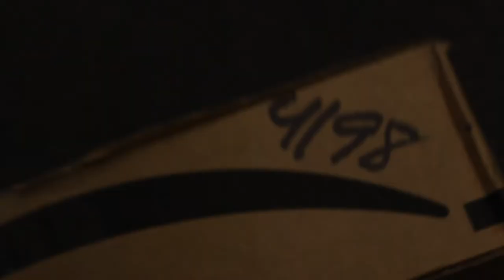Jessica Doing Things | Semester Finale //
HEY! LOOK!
You can follow my endeavors here!